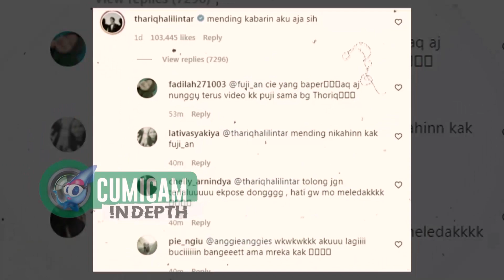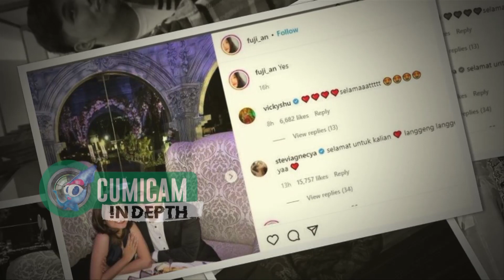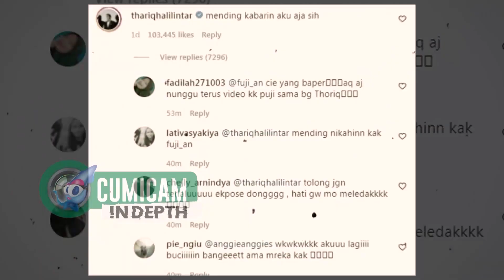Resmi Pacaran Thariq Halilintar Kini Siapkan Diri untuk Lamar Fuji, Begini Respon Haji Faisal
Hubungan asmara  fuji dengan thariq akhir akhir ini terus menjadi bahan sorotan lantaran baru saja mengumumkan bahwa keduanya telah resmi berpacaran. sering kali memposting moment moment kebersamaan yang terjadi di antara keduanya thariq pun  juga tak henti hentinya memberikan berbagai pujian untuk sang kekasih yang sangat ia cintainya itu. lantas seperti apa kebucinan thariq terhadap fuji setelah resmi berpacaran? baru saja resmi berpacaran  tak butuh waktu lama untuk  thariq  yang menunjukan bahwa dirinya benar benar serius dengan fuji  dan mempunyai sebuah niat untuk menemui keluarga dari sang kekasih. lantas benarkah thariq akan segera menemui haji faizal untuk melamar fuji dalam waktu dekat ini?  dan seperti apa pula tanggapan haji faisal tentang niatan thariq